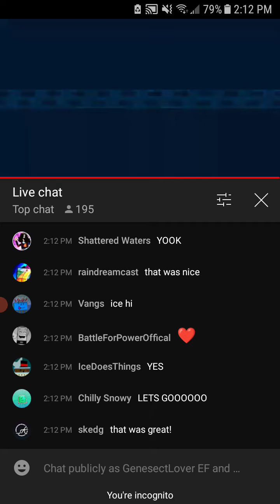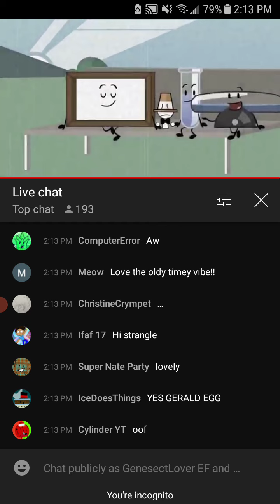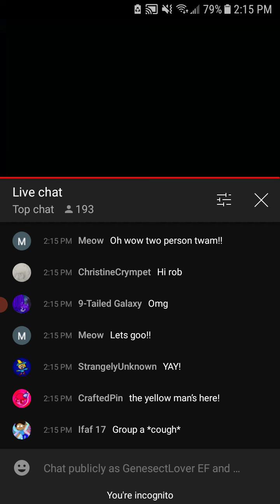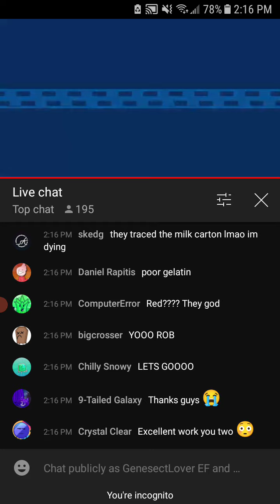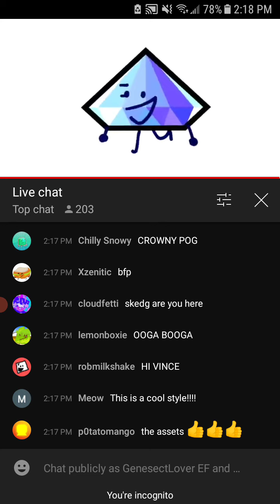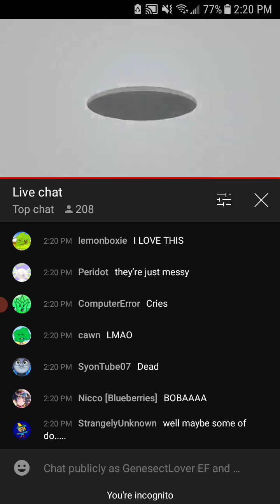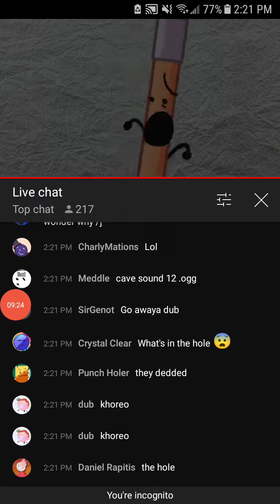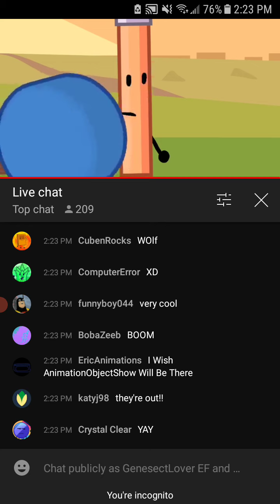Reacting to the 48h OSC Film Festival!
its also a premier test